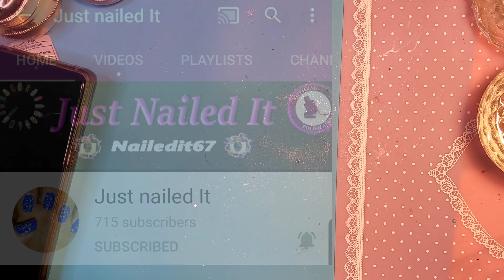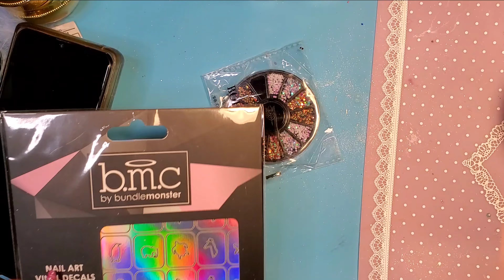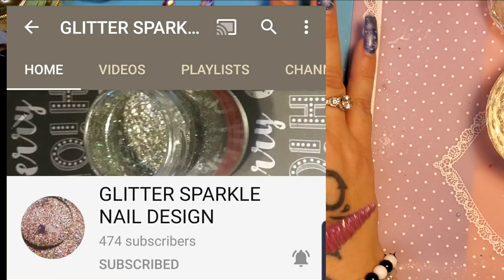Friend Mail from Just Nailed It & Glitter Sparkle Nail Designs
Hello 👋🏽 My BEAUTIFUL Nail Divas! 💗

I am SO EXCITED to bring this video to you. I am ALWAYS FLABBERGASTED by how GIVING, LOVING and OUTGOING my Diva Squad is with me and each other! I've been TRULY BLESSED with Y'ALL❣❣❣
I LOVE how much LOVE and SUPPORT that gets throwed around here. Let me KNOCK ON WOOD cause I've NEVER had ANY HATERS with gonadz big enough to talk crap in the comments section ( their SCARY ASSz just like the thumbs down button, but thanks 4 the view anyway SKAG😂😹🤣👏👏👏) Thanks to all of you cause their SCÜRD of y'all 😂😹🤣😂😹🤣PERIOD!!! AND SO THEY SHOULD! I TRULY LOVE & APPRECIATE ALL OF YOU! I also ADMIRE ALOT of you as well ❣❣❣❣
So NO MATTER WAT!!! DON'T ALLOW ANYONE, ESPECIALLY the HATERZ RUIN UR GROOVE!
SHOW THEM HOW 2 STAY DIVALICOUS,  💃💋💅😝👏👏👏💋

Sending y'all virtual lüviez💋💎💋💎💋

      ATTENTION ALL HUMANz; PLEASE (If ur a person that believes in the power of God/Prayer) send AS MANY PRAYERS as possible for my Fürsonz SAFE return home! today will be 6 days since we last saw his HANDSOME face and we're ALL SO WORRIED about him!!!
      If you live in or around the Northside/Pittsburgh area PLEASE keep your eyes & ears PEELED and with ANY/ALL possible sightings PLEASE DM, PM, EMAIL, CALL me with ANY info. Even if u THINK you MIGHT have seen him! I will check out/follow ANY lead we get concerning him!!! In the case that Ü see him, his name again is Diego ( named from the Saber Tooth off of IceAge) and wen he left he weighed in between 20 and 22 lbs. He is SUPER SWEET but doesn't get along well with other kitties because he is EXTREMELY SPOILED & likes 2b the ONLY 1 of his kind at home lol. He was a rescue wen he was about 2 or 3 by our old neighbors and musta been abused around his tummy because it took me A LONG time 2 have him allow us 2 touch his tummy. He wont allow strangers to touch his tummy without getting nervous. PLEASE DON'T think he is mean if he swats at u for this. He cant talk to tell u so a swat or nibble is his way of telling u to stop.
      Again THANK YOU in advance for your prayers and/or leads

      PLEASE have a SAFE and VERY HAPPY NEW Year today!!! I wish Ü ALL NOTHING short of a FULL year FILLED with LOVE & PROSPERITY❣❣❣💅🙌💜💋

      Facebook link for PND Gel Polish

      Instagram link for PND Gel Polish

Stay Divalicous, MUAH 💋💅💃

Remember Princess20 for your 20%OFF savings💃💅💃

💅Arkon Mount 20%~Princess20
💅Boo~Boo's Glitter Glory 10%   PrincessNailsByDiana10
💅Yayoge~10% Diana10
💅Maniology 10% PND10